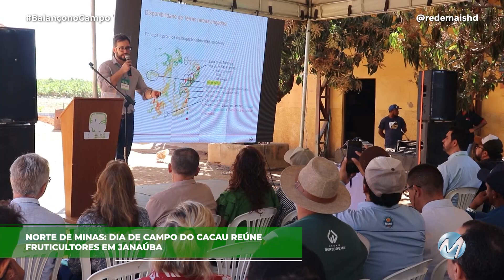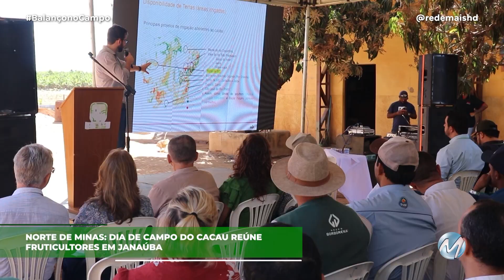DIA DE CAMPO DO CACAU REÚNE FRUTICULTORES EM JANAÚBA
Um projeto está incentivando o plantio de cacau no Norte de Minas. A ideia é plantar o fruto de forma escalonada com a banana. Em Janaúba, um dia de campo reuniu mais de 200 fruticultores que acreditam no potencial produtivo do cacau na região.